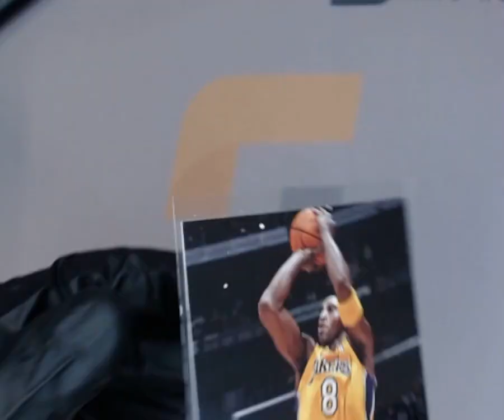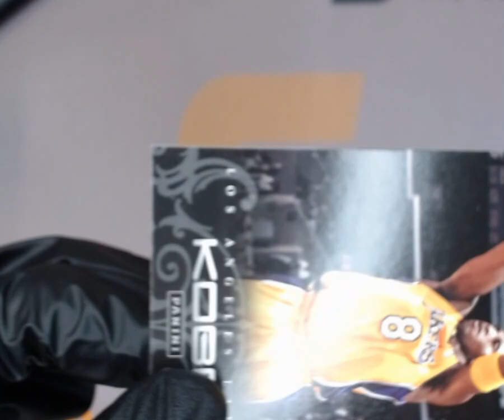SNC GRADING:2012 PANINI ANTHOLOGY KOBE BRYANT #83 BASE SET (1761835840228)